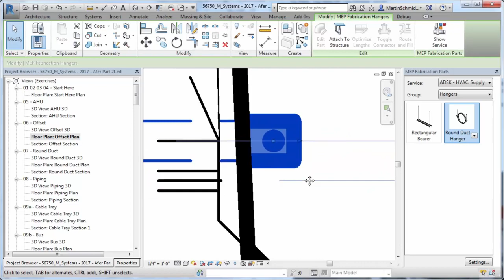MEP Fabrication Hanger Improvements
for remote BIM support.

Source: Autodesk